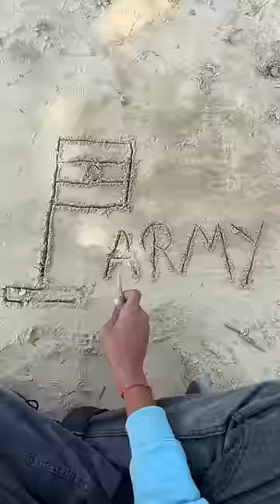Fauji banne ka junoon 💪🏻🇮🇳